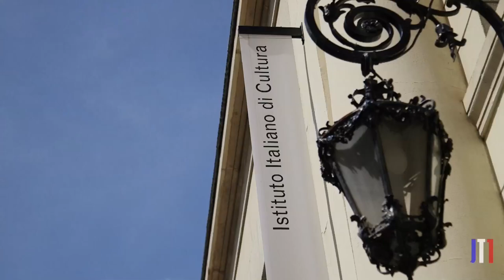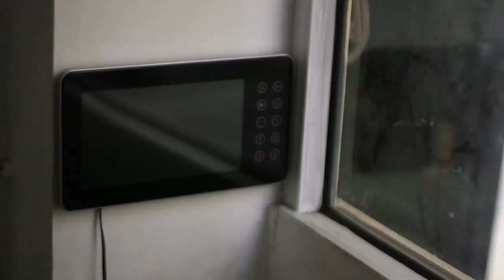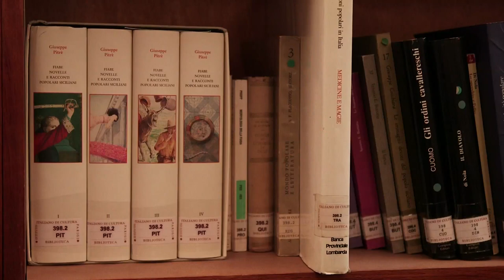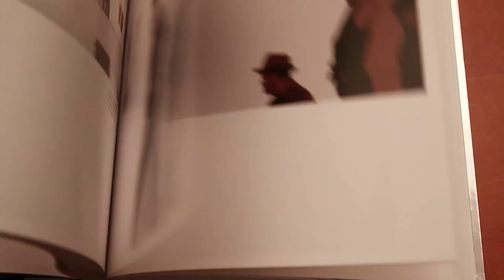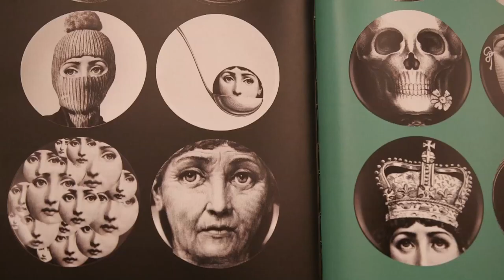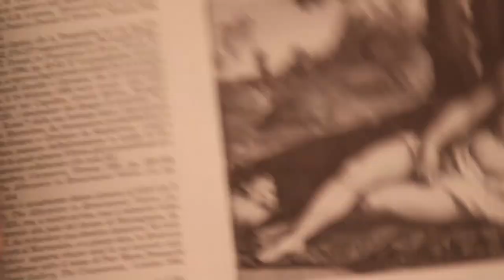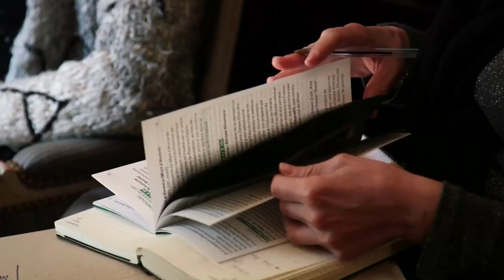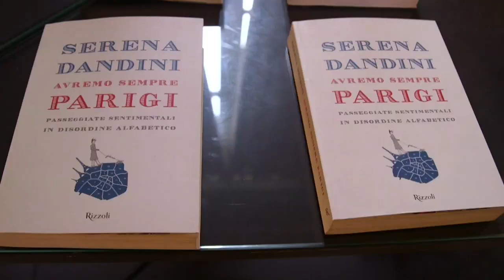"Varenne", le réalisateur Tommaso Lipari tire le portrait de l'Institut culturel italien de Paris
Le portrait de l'Institut culturel italien de Paris réalisé par Tommaso Lipari au cours de sa résidence d'artiste qui a eu lieu en mai 2017. Tommaso Liparo est un jeune et talentueux cinéaste. Parmi ses œuvres, nous retrouvons “Banditi” (2001) et “Pro Loco” (2016), documentaire sur le monde des skaters présenté au Torino Film Festival en 2016.
"Varenne", il regista Tommaso Lipari ritratta l'Istituto Italiano di Cultura di Parigi

Un ritratto dell'Istituto italiano di cultura di Parigi realizzato da Tommaso Lipari nel corso della sua residenza d'artista svoltasi nel maggio del 2017. Tommaso Lipari è un giovane e talentuoso cineasta. Tra le sue opere, “Banditi” (2001) e “Pro Loco” (2016), documentario sul mondo degli skaters presentato al Torino Film Festival nel 2016.